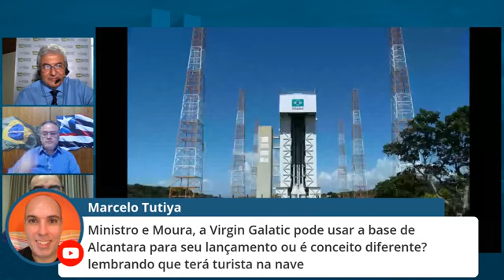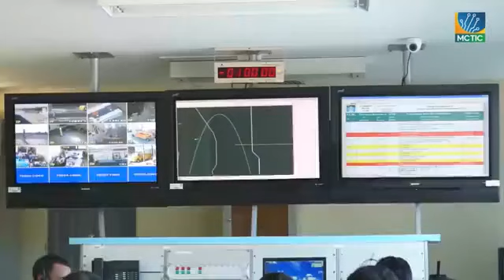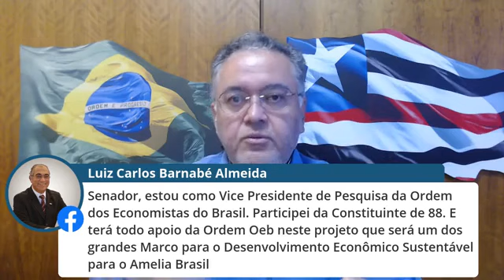Senador Roberto Rocha no - Bate-Papo Tecnologia & Política do MCTI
Vídeo "Live" produzido pelo MCTI para o informativo 'BATE-PAPO TECNOLOGIA & POLÍTICA MCTI' da quarta-feira (29/07/2020), tendo como mediador o próprio Ministro Marcos Pontes e tendo como convidados o Senador Roberto Rocha (PSDB/MA), o mesmo que foi o Relator do Acordo de Salvaguardas Tecnológicas, bem como a participação do Presidente da AEB, o Sr. Carlos Moura.